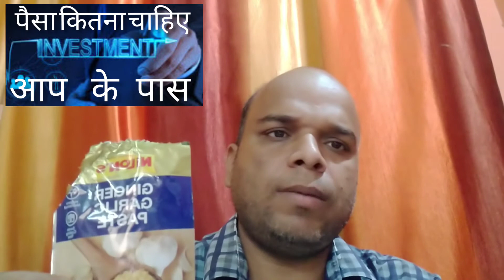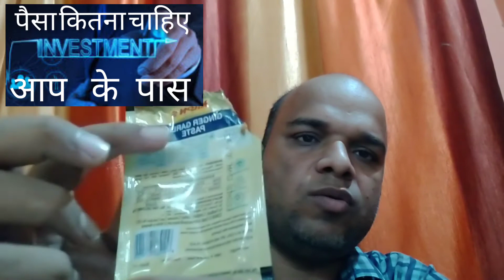अदरक और लहसुन का PAST का बिजनेस कैसे होता है देखिए ??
IN THISE VIDEO WE ARE WE GIVING
HOW CAN YOU START THE BUSINESS OF ADRAK AND LUSAN PAST BUSINESS
LICANCE
INVESTMENT
MACHINE
BUDUGET
MARKETING
PACKGING
BOOKYOUR TIME
30 MINTUES WE CHARGE 1500 FEE